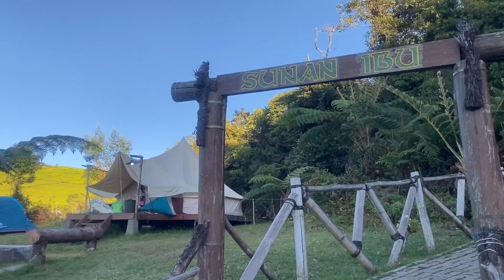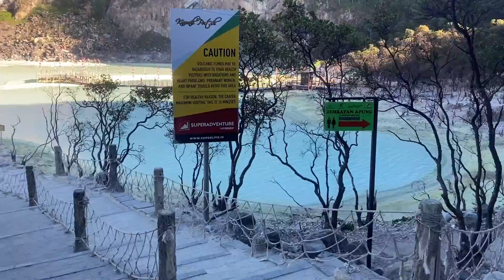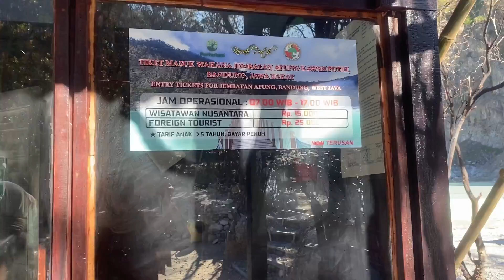INDAHNYA SUNAN IBU SUNRISE POINT KAWAH PUTIH CIWIDEY | REVIEW LENGKAP REKOMENDASI SUNRISE DI BANDUNG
Siapa nih pecinta sunrise ? yang rela bangun subuh mengunjungi tempat sunrise terbaik di seluruh Indonesia ?
Buat kamu yang suka banget liat sunrise, kamu wajib banget lihat indahnya sunrise di Sunan Ibu Kawah Putih Ciwidey. Kamu bisa menyaksikan hamparan pegunungan ditambah pemandangan kawah yang sangat indah.
Asli deh gaakan nyesel kalo dateng kesini.
Mau tau info lengkapnya ? yuk langsung tonton aja videonya sampai akhir yaa..

Happy Watching :)